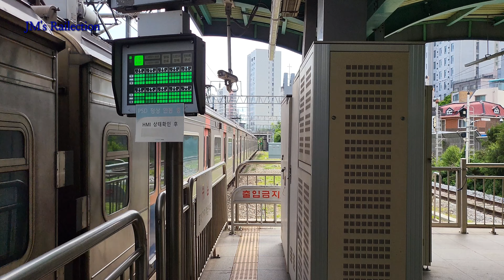240527 회기역 열차 출발 & 도착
Station : Hoegi

0:00 311x47 K667 Sinchang
- 311x47편성

1:02 KTX_EUM 1B6007, 1B6012 Andong & Gangneung

312x34 K1?? Soyosan
- 312x34편성